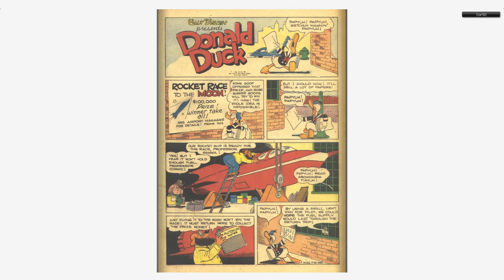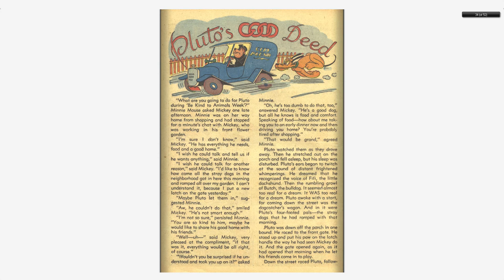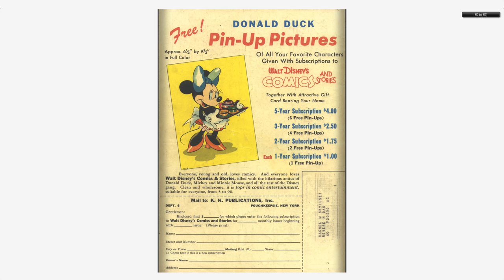Walt Disney's Comics And Stories 093 Dell